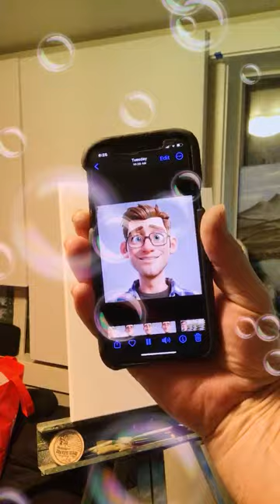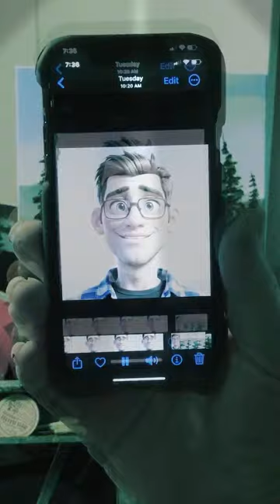Richard Krejci is live! Guidance in creating from your mind Bring out the artist in you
Friday night painting party
Let’s paint
Rick